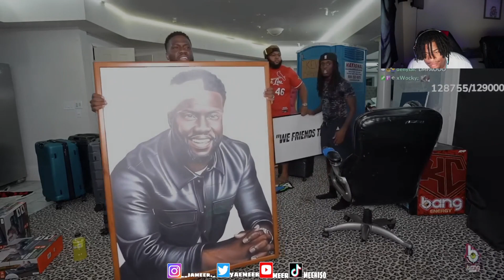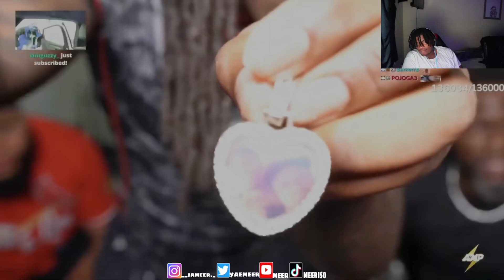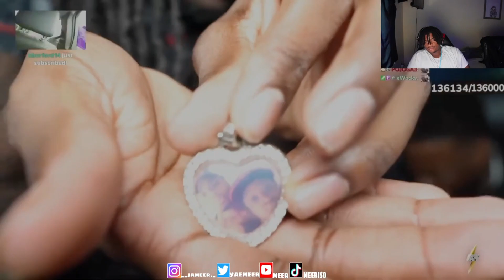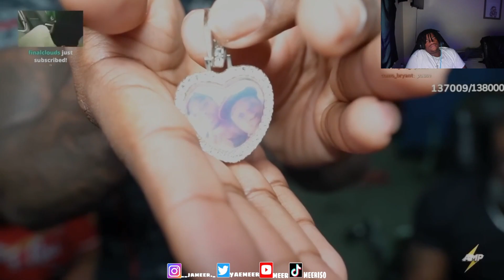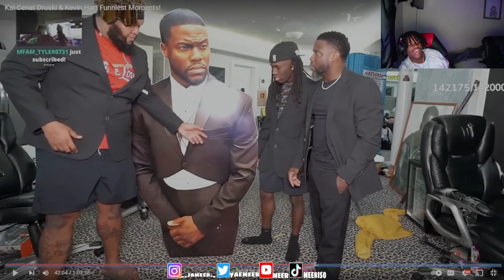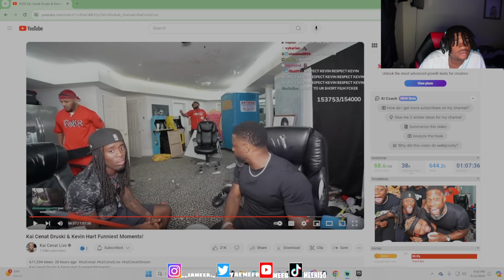LOL! Reacting to Kai Cenat Druski and Kevin Hart's Best Moments